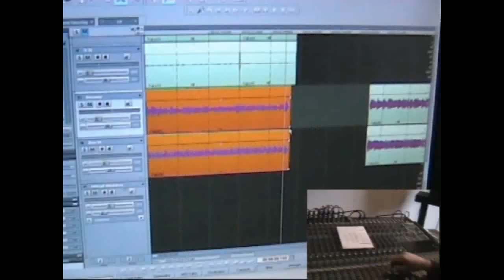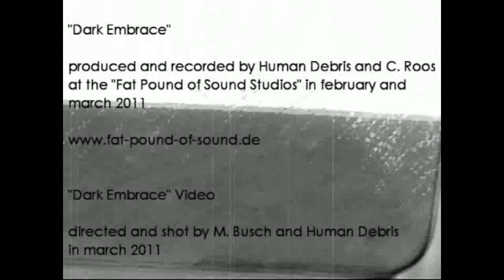Human Debris - The Dark Embrace (studio)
Human Debris at the recording studio in february and march 2011 playing the track "The Dark Embrace" off the album (Welcome To A World Of Debris...). Releasedate: 24th of September 2011

Recorded and edited by M Busch and Human Debris.